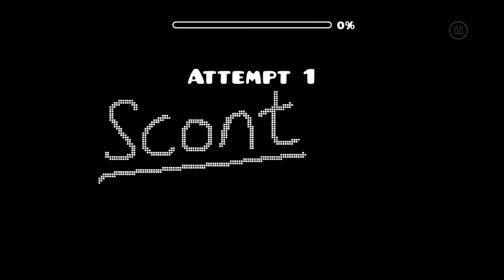[56194443] scont (by ceruglyphy, Harder) [Geometry Dash]